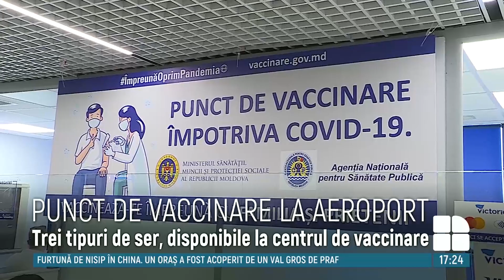Un nou punct de vaccinare a fost inaugurat în incinta Aeroportului Internațional Chișinău